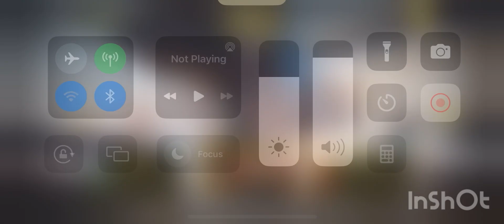Nice day to be back on call of duty mobile today we going to do crazy shots😁✅